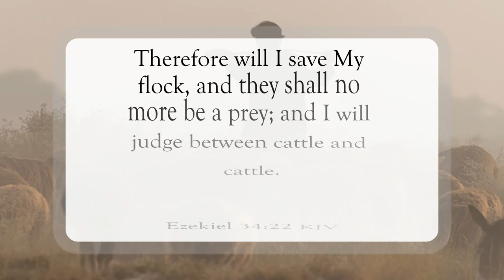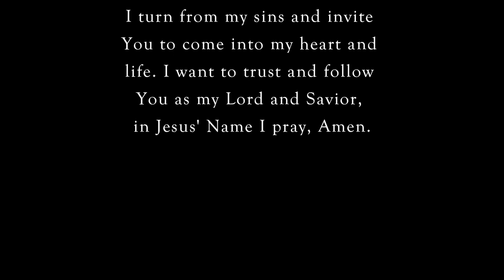God Will Save His Flock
Scripture of the Day! God will save His flock!